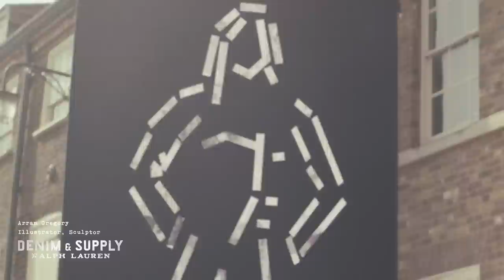Denim & Supply Ralph Lauren Presents: Arran Gregory for Project Warehouse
Meet the Denim & Supply Project Warehouse new crew member:  Arran Gregory.
Check out his mission & learn how to be part of the art at
DenimandSupply.com/ProjectWarehouse

*No purchase necessary. Skill contest. Begins 12:01am ET on October 21, 2014. Ends 11:59pm ET on November 9, 2014. Must be at least 18. Territorial restrictions apply. Void where prohibited. Your Instagram and Facebook account must be public to enter. Additional terms apply.